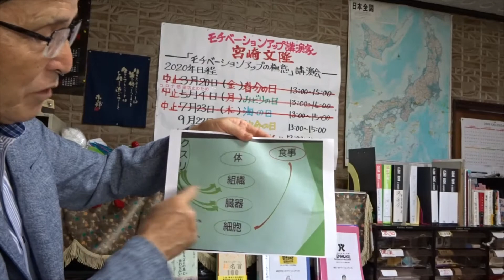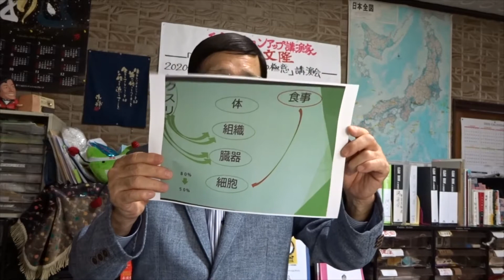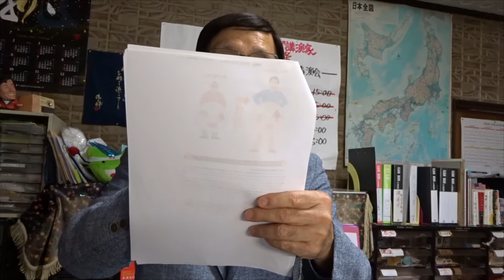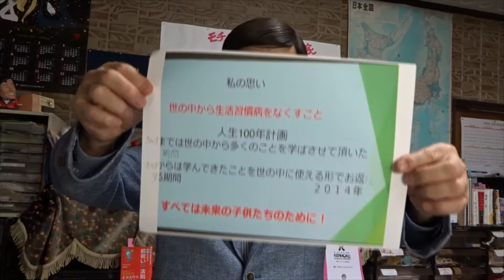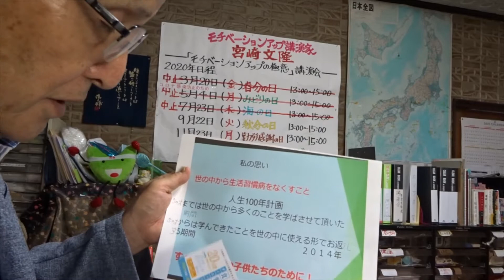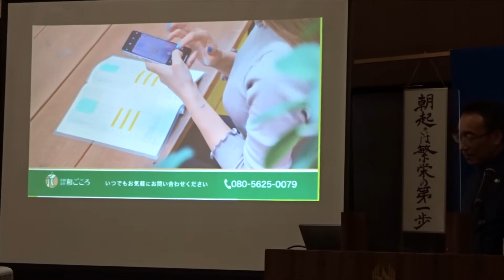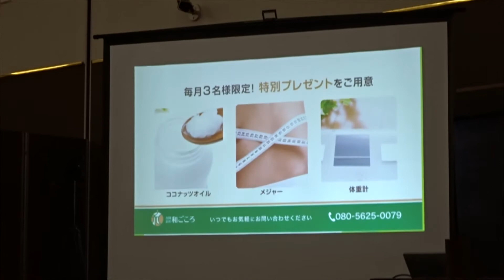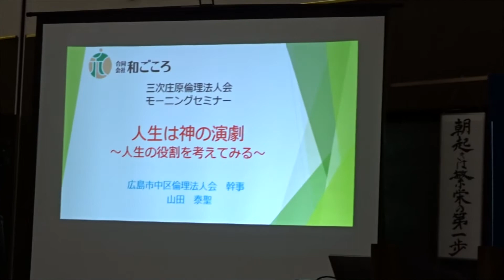山田泰聖氏の講話「人生は神の演劇」「モチベーシヨンアップの極意」ヒント １３４ 三次庄原倫理法人会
2020年7月22日(水)